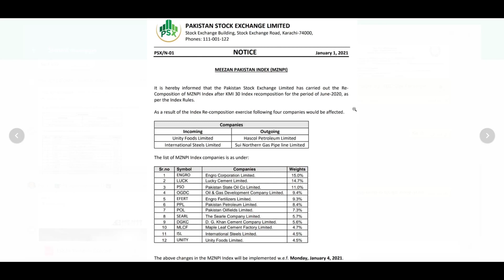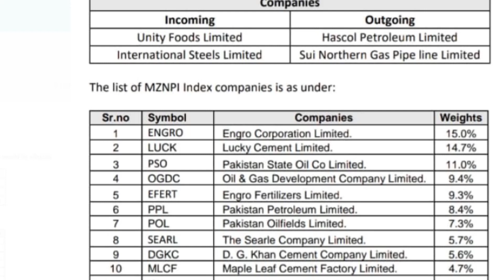PSX: Meezan ETF Latest Update | psxtoday|Shorts|pakistan stock market|stock exchange pakistan|KSE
PSX: Shorts Latest Update on Meezan ETF at pakistan stock market, stock exchange pakistan, KSE

psx pakistan,
pakistan stock,
karachi stock,
kse summary,
psx pakistan,
psx today,
solution finder,
psx,
today stock exchange in pakistan,
kse,
Meezan,etf,exchange traded funds,exchange traded funds explained,MZNP-ETF,meezan etf